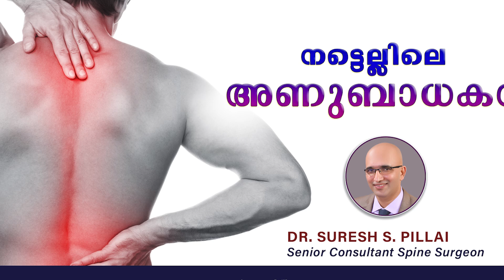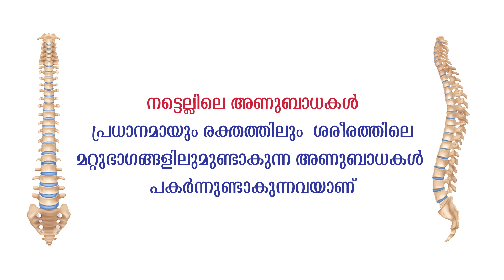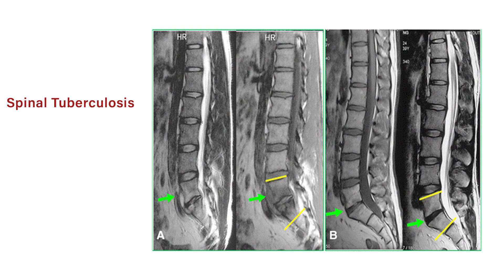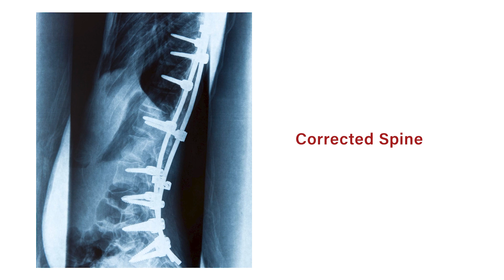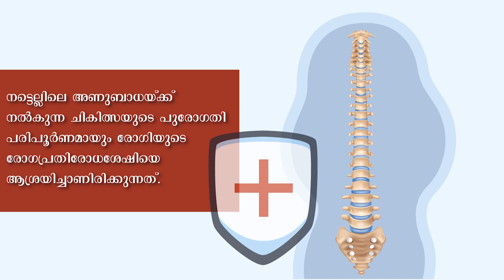നട്ടെല്ലിൽ അണുബാധ ശരീരം മുൻകൂട്ടി കാണിച്ചുതരുന്ന ലക്ഷണങ്ങൾ /Baiju's Vlogs / Infections of the Spine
നട്ടെല്ലിൽ അണുബാധ ശരീരം മുൻകൂട്ടി കാണിച്ചുതരുന്ന ലക്ഷണങ്ങൾ / Dr Suresh S Pillai/   Infections of the Spine